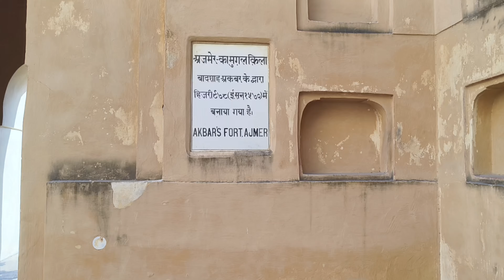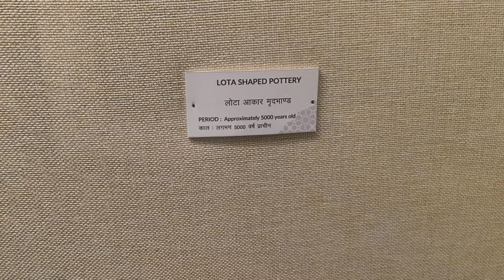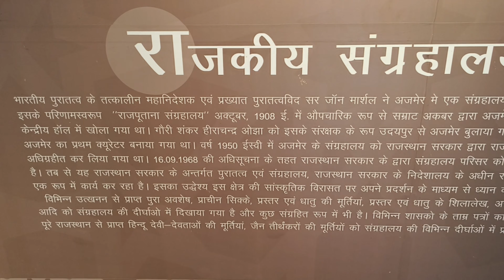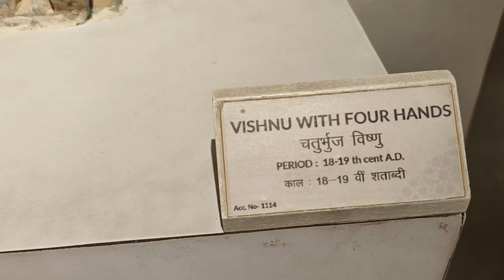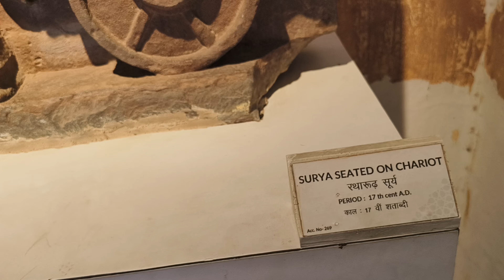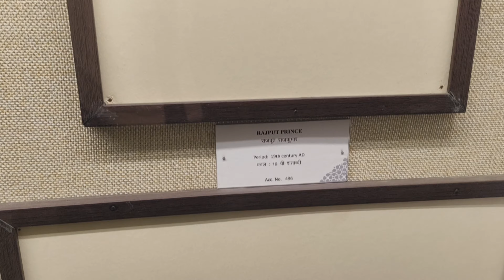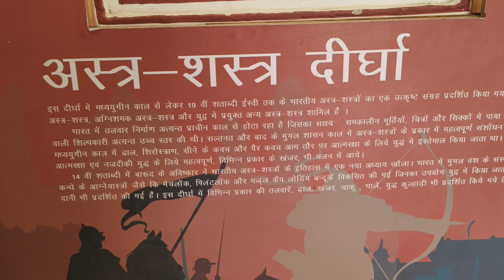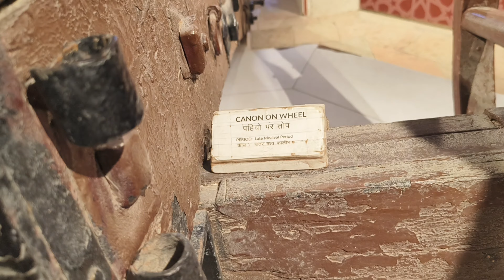Akbar Fort ! Government Museum of Ajmer ! Ajmer ! Rajasthan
Doston is video mein aap Akbar dwara banae Gaye kile ko dekhenge jismein Aaj museum banaa hua hai
. अजमेर का अकबरी किला और संग्रहालय
अजमेर शहर में स्थित अकबरी किला और संग्रहालय एक ऐतिहासिक स्थल है। इसे मुगल सम्राट अकबर ने 1570 में बनवाया था। इस किले में एक संग्रहालय भी है जिसमें कई तरह की प्राचीन वस्तुएं रखी गई हैं।
संग्रहालय में क्या है?
* मुगल और राजपूत युग के हथियार, कवच और मूर्तियाँ

 * पुरातत्व संबंधी खोजें

 * चित्रकारी और पांडुलिपियाँ

 * वस्त्र और हस्तशिल्प

ऐतिहासिक महत्व: यह किला मुगल शासनकाल का एक महत्वपूर्ण हिस्सा रहा है।
 * विविध संग्रह: संग्रहालय में भारत की समृद्ध सांस्कृतिक विरासत का एक व्यापक संग्रह है।
 * वास्तुकला की सुंदरता: किले की शानदार वास्तुकला, इसकी विशाल दीवारों और जटिल नक्काशियों के साथ, समग्र अनुभव में चार चांद लगा देती है।
 * आध्यात्मिक महत्व: ख्वाजा मोईनुद्दीन चिश्ती के साथ जुड़ाव यात्रा में एक आध्यात्मिक आयाम जोड़ता है।